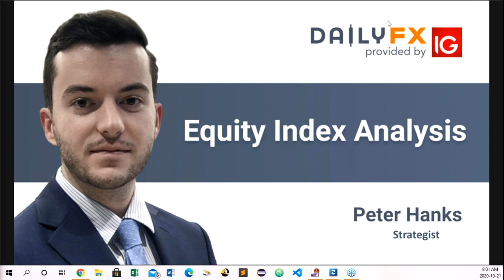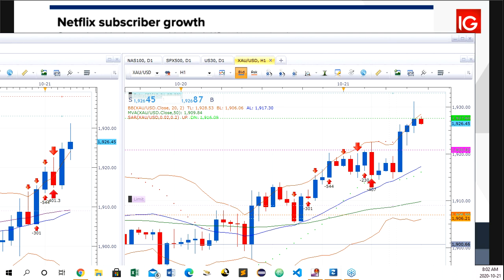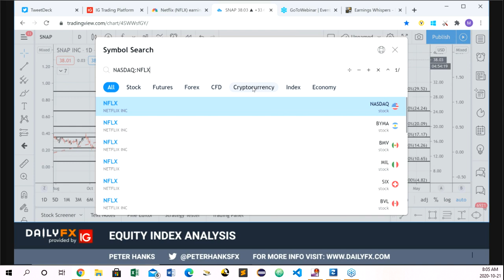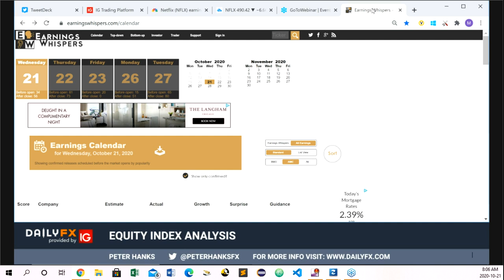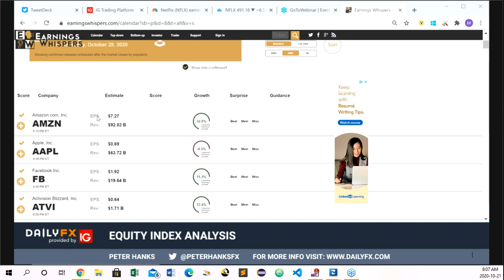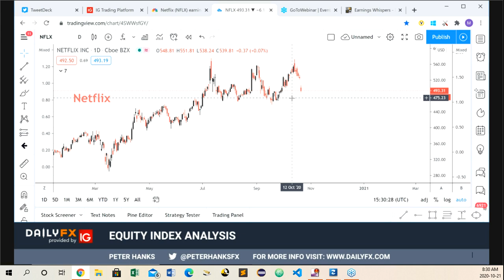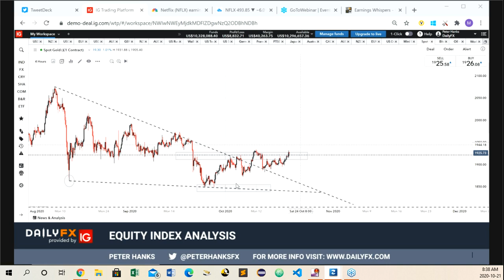Equity Index Analysis 2020-10-21 8:01:09 AM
Currency Trading